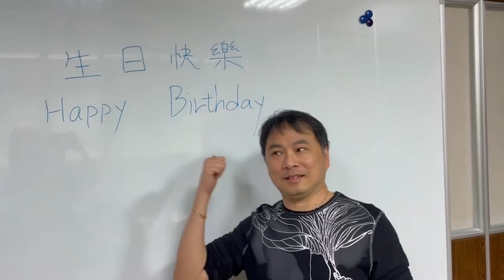Josie Ho Birthday 2020 NEW